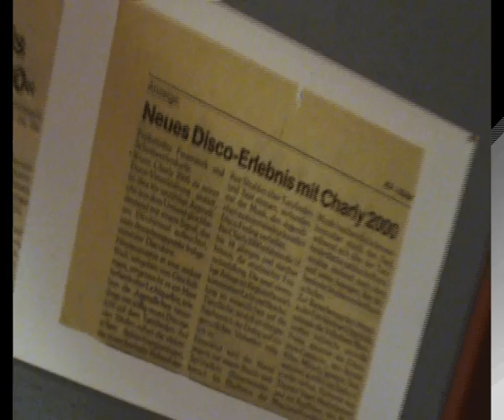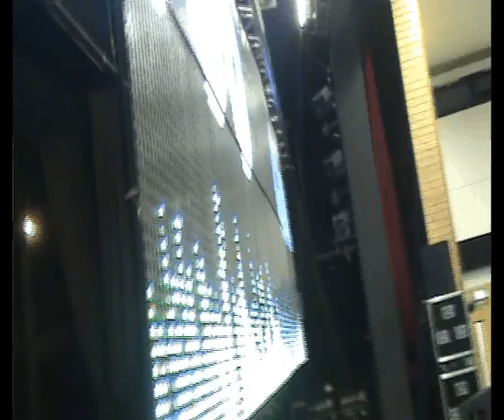Charly2000Revival Party 10.10.09 Teil 1 Appenweier Schwarzwaldhalle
1. Video vom 10.10. (weitere folgen garantiert) der Ton ist beschissen, lag an der camera,  noch in den 80igern und Anfang neunzigern war Charly 2000 Regelmäßig in der riesengroßen Schwarzwaldhalle Appenweier (siehe ältere Videos) . Nach ca. 17 Jahren wieder zu einen gigantischen Revival Party am 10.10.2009